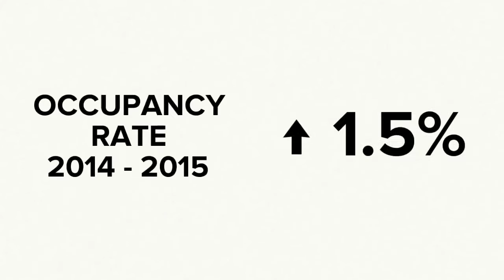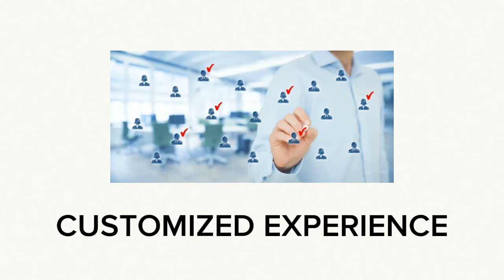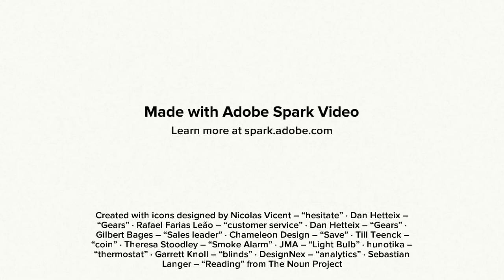Hotels smarten up with IoT and big data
Hospitality is a booming industry across the globe, with hotels in various regions reporting increased revenue per available room in recent years. Thanks to IoT and big data, hoteliers can make their hotels more efficient, energy saving and provide a customized experience for guests.